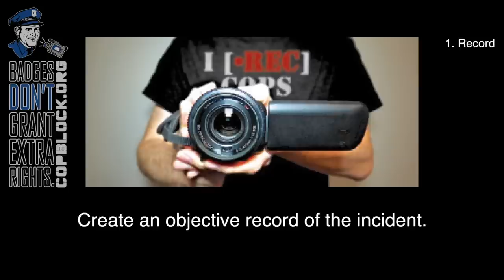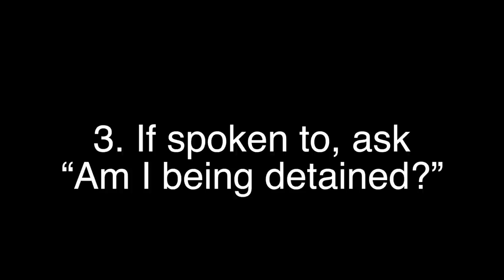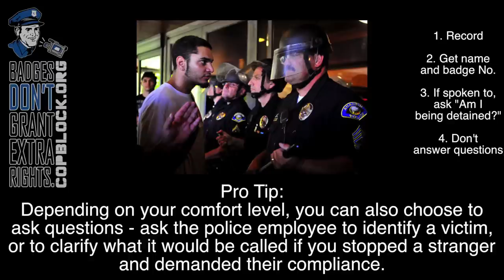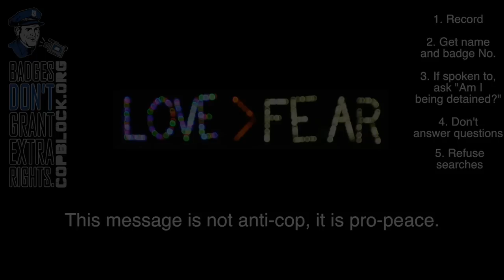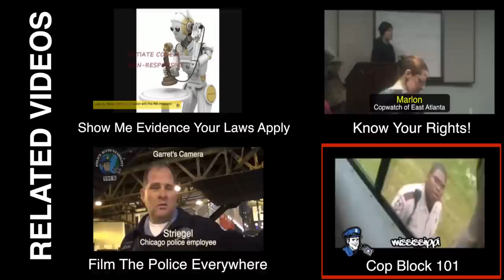5 Must Do's for Every Police Encounter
Protect yourself during police encounters. Know and exercise your rights. Maximize transparency and personal responsibility.

RELATED RESOURCES:

http:/CopBlock.org/Resources